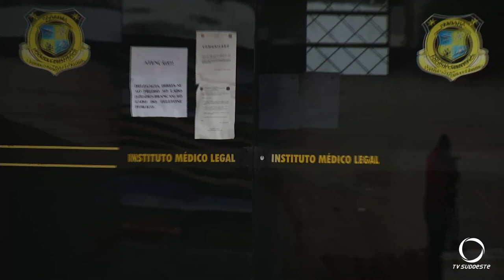Mulher morre após acidente na PR 493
Marli Alves de Jesus chegou a ser socorrida, mas morreu no Hospital Regional do Sudoeste.